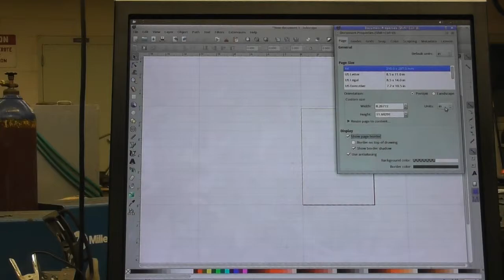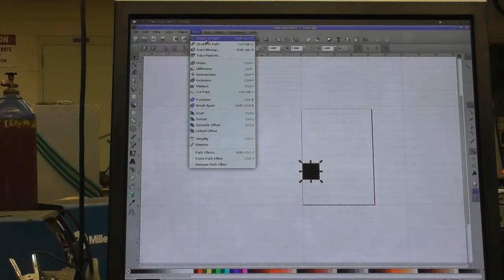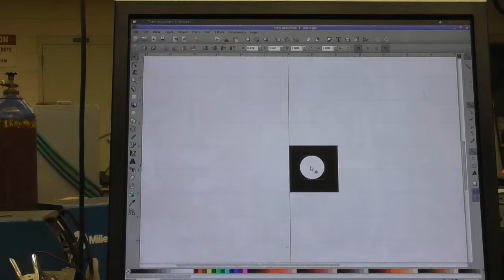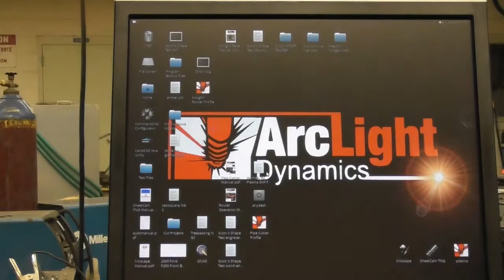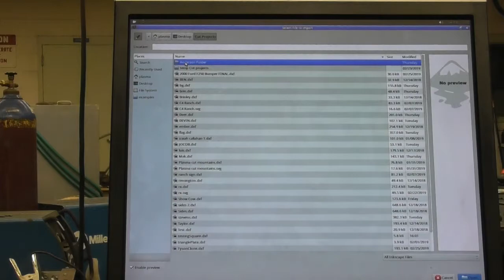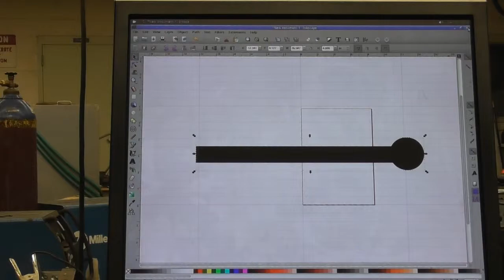Lesson 5: Inkscape SVG file to DXF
High School shop lesson for preparation of drawings to be cut on the ArcLight plasma cutter.  Here we convert simple drawings done in Inkscape to the file type required for SheetCam.